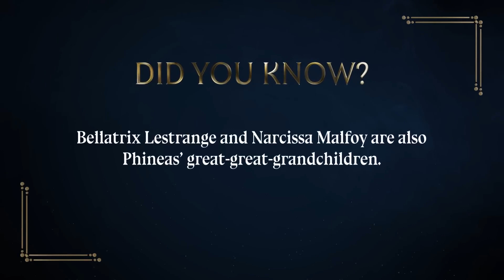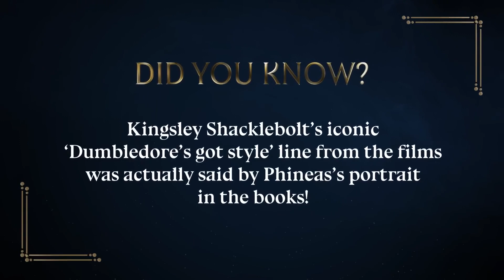Hogwarts Legacy - Official Headmaster Black Behind The Scenes (Simon Pegg)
Check out the latest Hogwarts Legacy video for the reveal that star Simon Pegg will voice Phineas Nigellus Black, the Headmaster of Hogwarts School of Witchcraft and Wizardry, in the upcoming game. In this behind-the-scenes video, Pegg gives insight into the character he voices.

Hogwarts Legacy will be available on PlayStation 5, Xbox Series X/S, and PC on February 10, on April 4 on PlayStation 4 and Xbox One, and on Nintendo Switch on July 25.